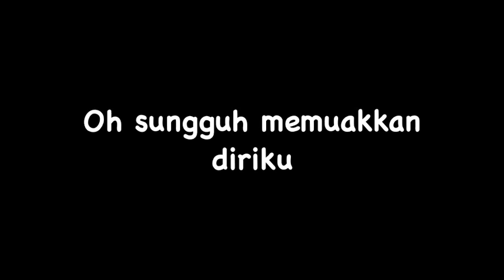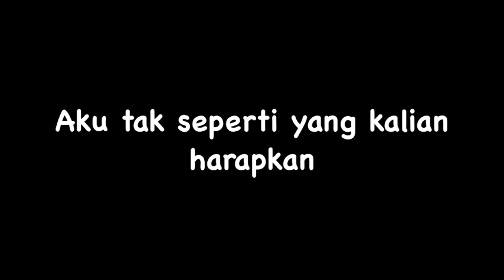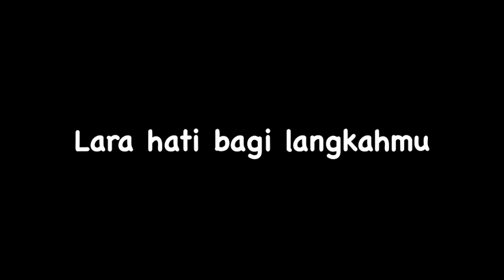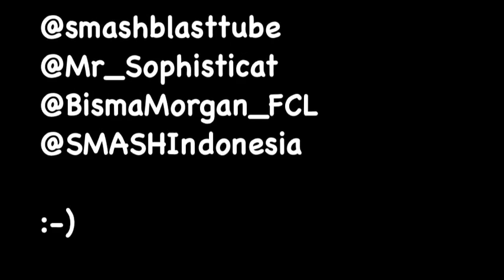SMASH - Demi Kalian with lyrics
@SeptiaWinnie - @SMASHIndonesia - @smashblasttube - @Mr_Sophisticat - @BismaMorgan_FCL (on twitter) :-)